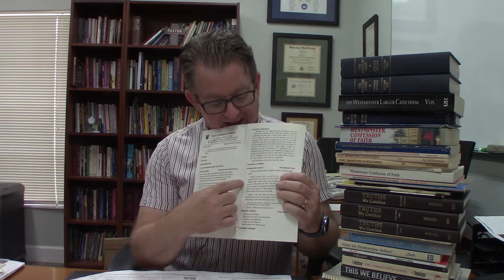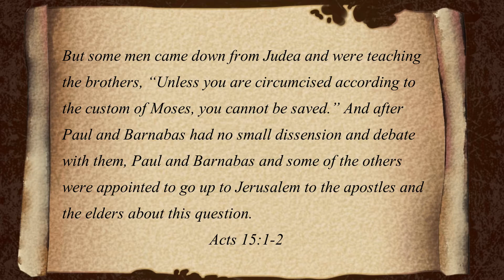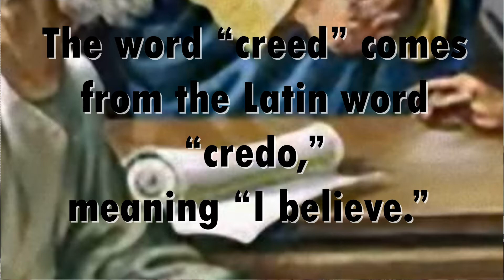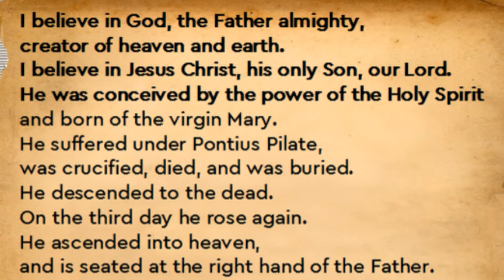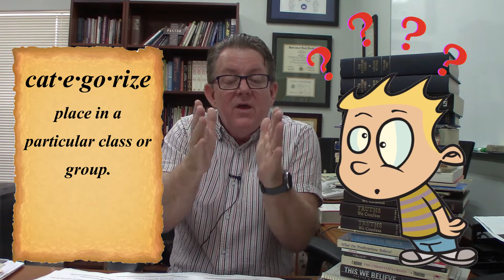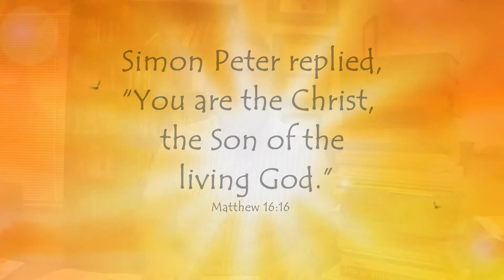The Children’s Bible Message - Councils and Creeds - Acts 15:1-2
In our Bible Message this week in Acts 15 - we have a large meeting of the church and they are answering important questions so that Christians can know the truth of God’s Word.

Acts 15:1-2 says - But some men came down from Judea and were teaching the brothers, “Unless you are circumcised according to the custom of Moses, you cannot be saved.” 2 And after Paul and Barnabas had no small dissension and debate with them, Paul and Barnabas and some of the others were appointed to go up to Jerusalem to the apostles and the elders about this question.

Paul and Barnabas thought this teaching was wrong and they said so! So Paul and Barnabas were elected to go to a big Meeting, the fancy name is Council, to discuss the very important question about: Who can be saved from sin!

In Acts 15:2,4,6 – it says “the elders and apostles were gathered”; v.12 – it was an “assembly”; v.22 – “the apostles and the elders, with the whole church,”

SO A BIG MEETING – A COUNCIL met with Paul and Barnabas and they all talked about what God’s Word teaches about who can be saved?
The COUNCIL produced a CREED. The word “creed” comes from the Latin word “credo,” meaning “I believe.”

The CREEDS of the church are teachings about what we believe:
•  Creeds are not equal with the Bible, they are not inspired like the Bible
•  Creeds summarize what the Bible teaches.
•  Creeds connect us to the Church throughout history – they standardize doctrine and belief
•  Creeds helps us memorize what the Bible teaches
•  Creeds help us categorize so we can tell others what we believe without having to repeat the whole Bible
•  Creeds help us recognize that we all believe the same thing about Jesus and how he wants us to live.
Our congregation, our community and our world made new by the transforming power of the Gospel of Jesus Christ.

Faith Presbyterian Church ARP meets in Merritt Island, Florida and is a member of the Associate Reformed Synod.

Our Church meets on Sunday mornings for Sunday School at 9:00 a.m. and Morning Worship at 10:30 a.m. in Merritt Island, Florida.

1900 South Tropical Trail
Merritt Island, Florida 32952
Pastor Chad Sadorf serves as Director of Congregational Care at Faith Presbyterian Church on Merritt Island, FL. Born in Lubbock, Texas. Chad has lived most of his life in Florida. A Graduate of USF in Tampa and Reformed Theological Seminary in Orlando. He has in pastoral ministry since 1993, serving churches in Georgia and Florida. He loves astronomy, history, old books and anything made of dark chocolate.